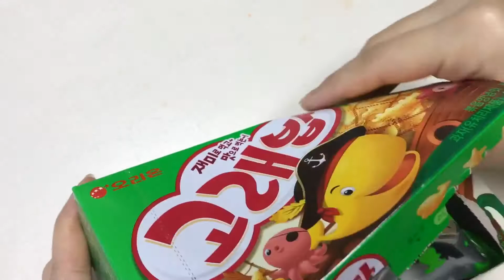핑크퐁 상어가족과 고래밥 | 상어 오징어 고래 꽃게 공룡 함께 먹는 고래밥 과자 어린이 먹방 놀이 kids whale shark Cookies Mukbang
뚱키가 고래밥과 뽀로로과자를 먹었어요~ 뚱키는 뽀로로 과자에 한표!! 엄마는 고래밥에 한표!! 공룡,  뽀로로친구들, 동물 친구들과 핑크퐁동요를 들으며 사이좋게 맛있는 과자를 먹고 즐거운 시간을 보냈답니다!!^o^

핑크퐁, 상어가족과 고래밥, 상어, 오징어, 고래, 꽃게 먹는 고래밥 과자 어린이 먹방 놀이 kids whale shark Cookies Mukbang

고래 고래밥 과자 먹방 어린이먹방 상어 꽃게 오징어 거북이 과자먹방 whale shark Cookies Mukbang with MariAndKids.

Toy cutting Fruits Velcro Cooking playset Kitchen